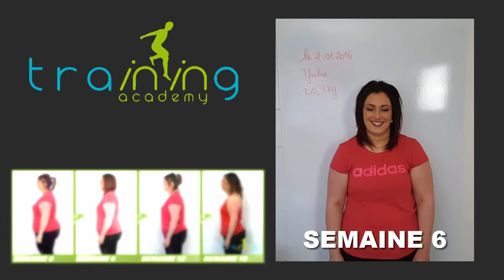Transformation physique rapide Nantes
Julie a perdu 31,600kg en 18 semaines à la Training Academy à Nantes, plus d'infos